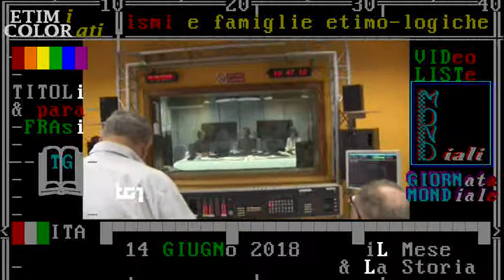§.1/- TG1-giorno 14 giugno 2018 - tra poco APERTURA dei mondiali Russia 2018